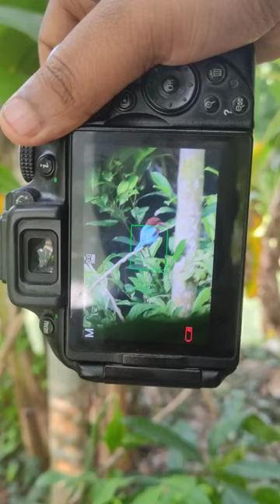Kingfisher 🦜 photography Use My nikon5300d With 70300mm Lens